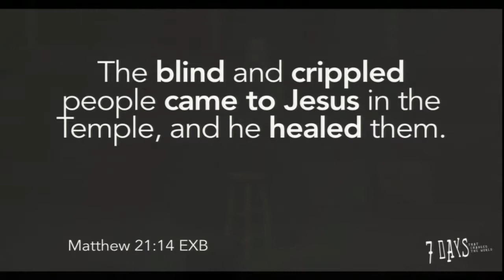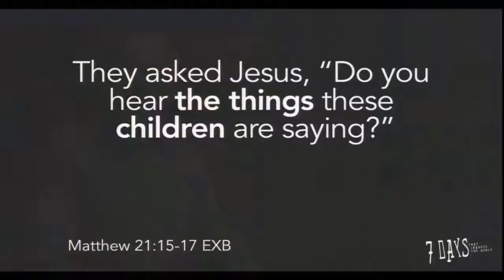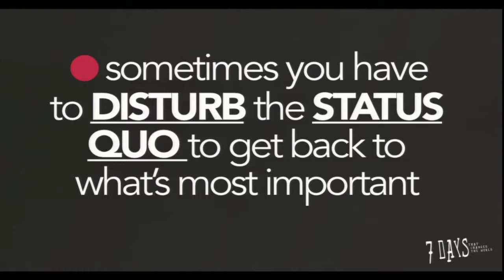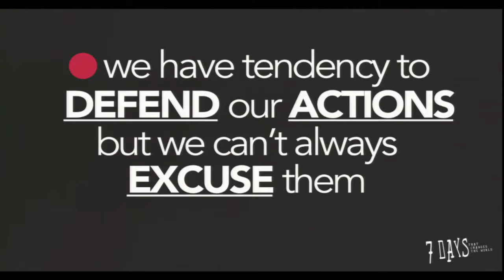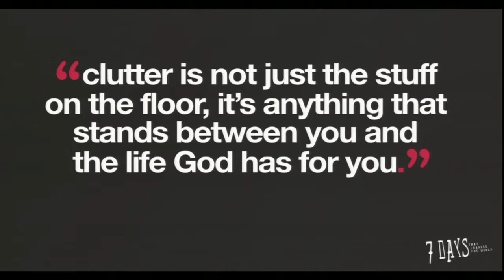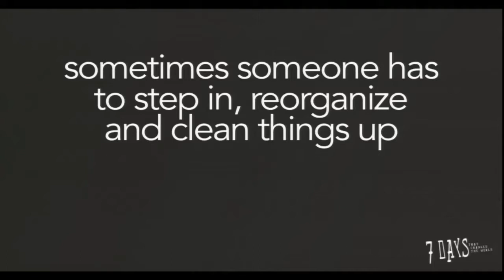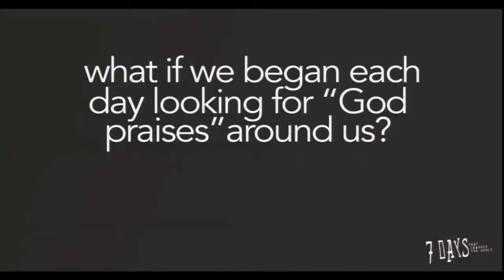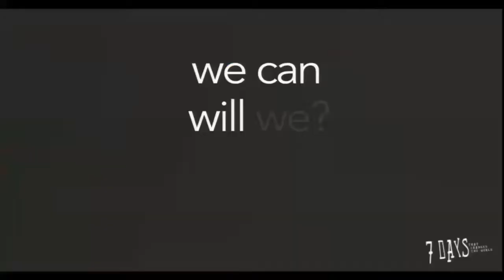7 Days That Changed the World - Part 2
Pastor Mike Speegle, 7 Days That Changed the World - Part 2, 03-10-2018